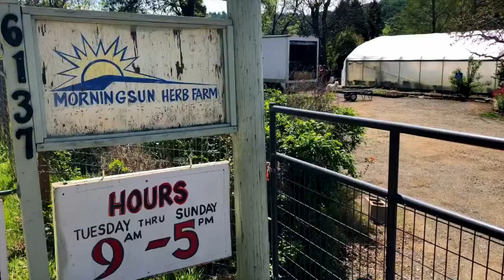Morningsun Herb Farm - Open House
Rose Loveall-Sale of Morningsun Herb Farm gives us a tour of the nursery and what visitors can expect at their Open House.

Morningsun Herb Farm
6137 Pleasants Valley Road

Video by SkyGirlProductions.com